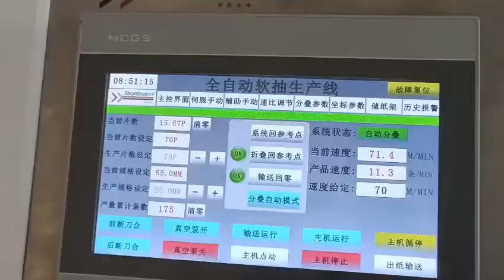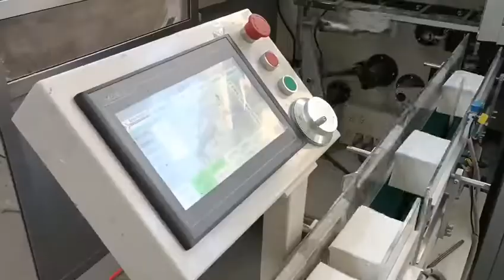Full automatic facail tissue line with lamination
Please contact with Tracy :  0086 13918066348 for more information.      This line is for facial tissue producing, full automatic, no need manual workers, just one operator, the interfolder is with no glue lamination, more friendly for environment.